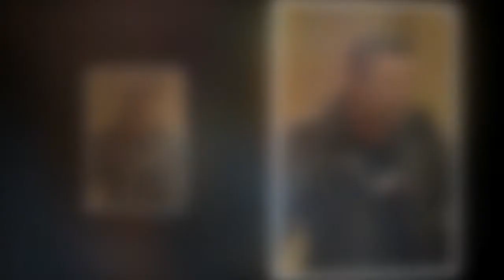Where are Dieter Brummer's Home and Away castmates now?59 825739